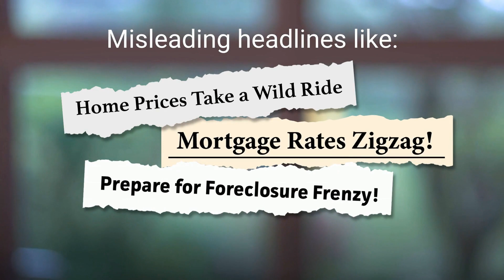The Summer Buyer and Seller Guides Give You the Facts - Bing Home Advisory Group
💡 𝐓𝐡𝐞 𝐒𝐮𝐦𝐦𝐞𝐫 𝐁𝐮𝐲𝐞𝐫 𝐚𝐧𝐝 𝐒𝐞𝐥𝐥𝐞𝐫 𝐆𝐮𝐢𝐝𝐞𝐬 𝐆𝐢𝐯𝐞 𝐘𝐨𝐮 𝐭𝐡𝐞 𝐅𝐚𝐜𝐭𝐬

🔔 Do all those confusing headlines about the housing market leave you with more questions than answers?
✅ Let’s connect so you can get your free guides and the knowledge you deserve.
🔔 Your Price, Your Time Frame, Less Hassle, Your Home Sold for 100% of the Asking Price or We’ll Pay the Difference!
📲 𝐅𝐨𝐫 𝐩𝐫𝐞-𝐫𝐞𝐜𝐨𝐫𝐝𝐞𝐝 𝐦𝐞𝐬𝐬𝐚𝐠𝐞 dial 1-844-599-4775 ID 3097
🌐 𝐘𝐨𝐮 𝐜𝐚𝐧 𝐯𝐢𝐬𝐢𝐭 for more info.
✨ Your Home Sold Guaranteed- Bing Home Advisory Group
OR
🔔 Buy a Home through us and if you don’t LOVE IT, WE’LL BUY IT BACK OR SELL IT FOR FREE!
📲 𝐅𝐨𝐫 𝐩𝐫𝐞-𝐫𝐞𝐜𝐨𝐫𝐝𝐞𝐝 𝐦𝐞𝐬𝐬𝐚𝐠𝐞 dial 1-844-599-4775 ID 3082

𝙃𝙖𝙧𝙧𝙮 𝘽𝙞𝙣𝙜 𝙞𝙨 𝙖 𝙍𝙚𝙖𝙡 𝙀𝙨𝙩𝙖𝙩𝙚 𝘼𝙜𝙚𝙣𝙩 𝙨𝙚𝙧𝙫𝙞𝙣𝙜 𝙊𝙧𝙡𝙖𝙣𝙙𝙤 𝙖𝙣𝙙 𝘾𝙚𝙣𝙩𝙧𝙖𝙡 𝙁𝙡𝙤𝙧𝙞𝙙𝙖.

Don’t forget to tune in every Friday Morning at 7:45 am on 1680am the radio dial WOKB